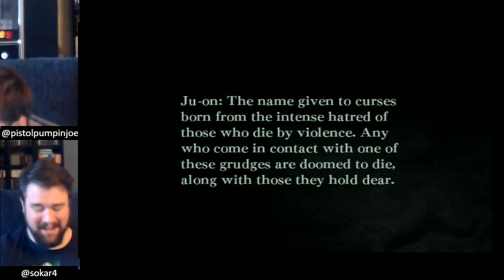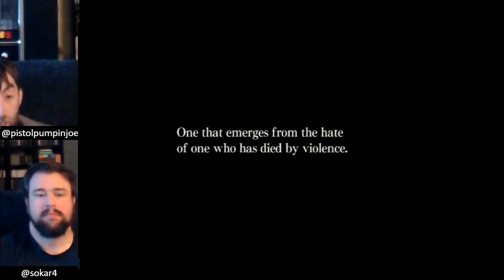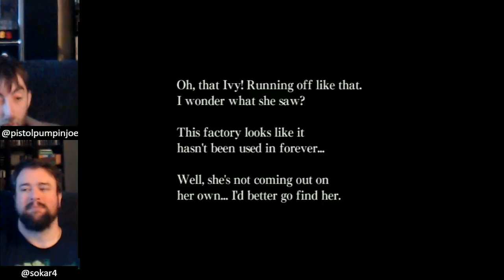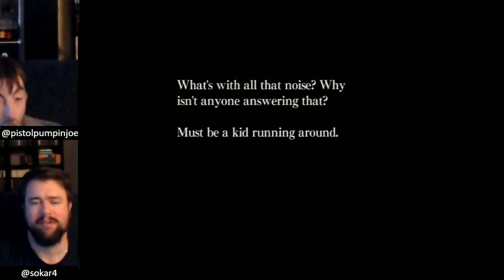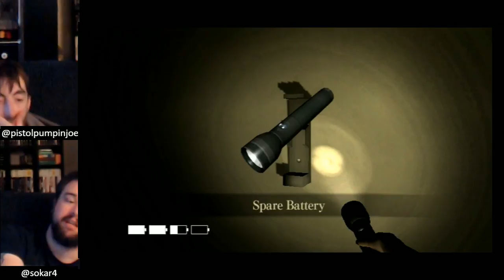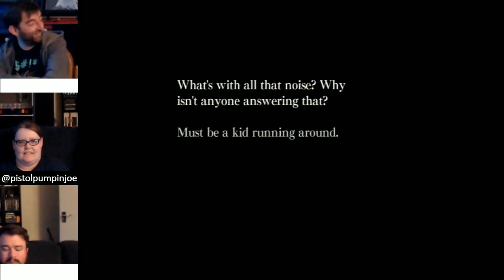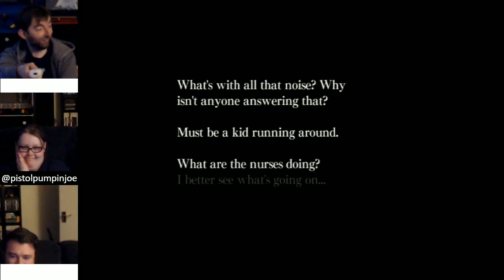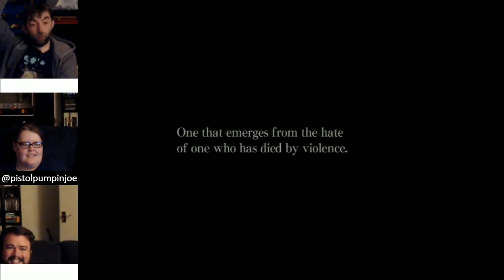Tuesday Night COUCH FUEL (26/06/2018)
It's Tuesday night, and you know what that means! It's time for Couch Fuel!

We step into the horror franchise of The grudge and get scared of a little kid.